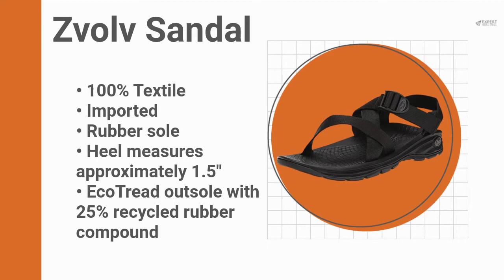Chacos Vs. Birkenstocks (Best Sandals For Summer)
Let's check out Chacos and Birkenstocks, some of the best summer footwear money can buy. Find out more about them in this detailed review.

Birkenstock Milano

Birkenstock Kano

Birkenstock Yara (Women’s)

Birkenstock Mayari (Women’s)

Birkenstock Arizona

Birkenstock Gizeh

Birkenstock Gizeh Essentials

Birkenstock Arizona Essentials

Birkenstock Madrid Essentials

Z1 Classic Athletic Sandal

Zvolv Sandal

Zcloud 2 Sport Sandal

Z2 Classic Sport Sandal

ZX1 Classic Sport Sandal (No Toe Strap)

ZX2 Classic Athletic Sandal

ZX3 Classic Sport Sandal

ZX1 Classic Athletic Sandal